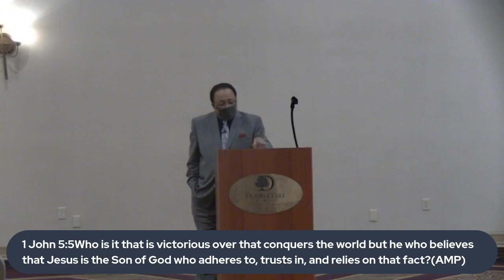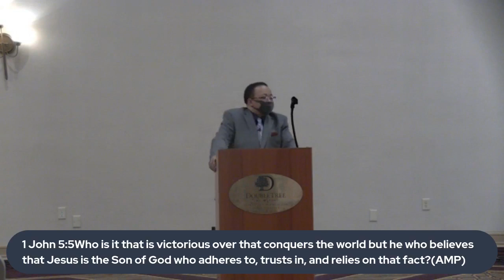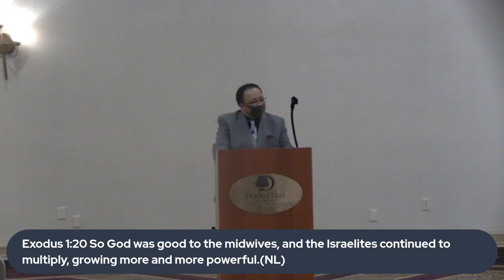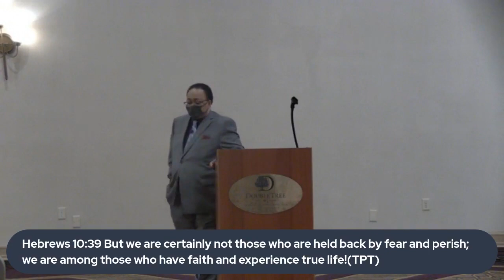Victory Is Our Business Part 4 - Worship Service 02 28 21